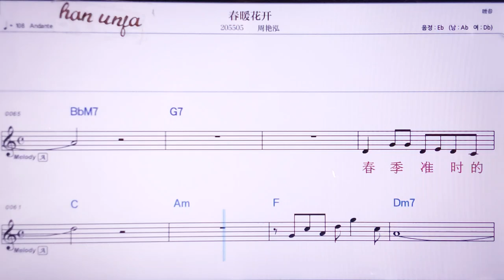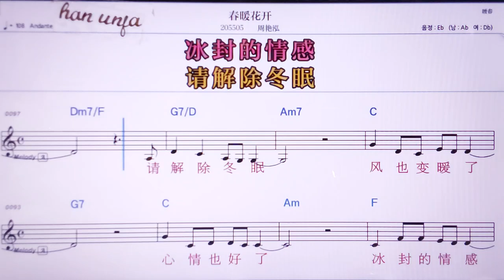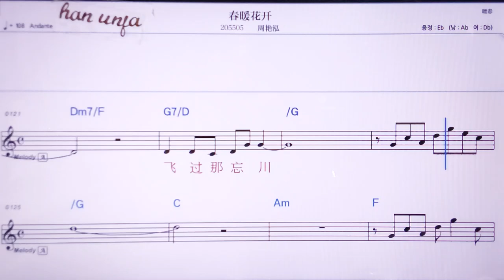💖춘누안화카이/쩌우이앤훙 👍MR,노래방, 악보, 코드,Karaoke With Sheet Music